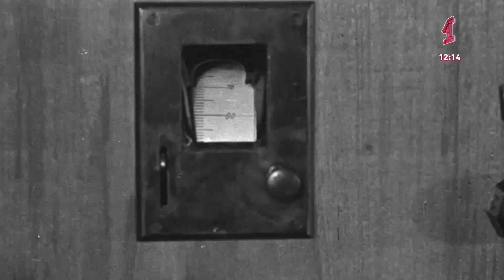Минута молчания. Первый Ярославский HD (Ярославль). 22.06.2023